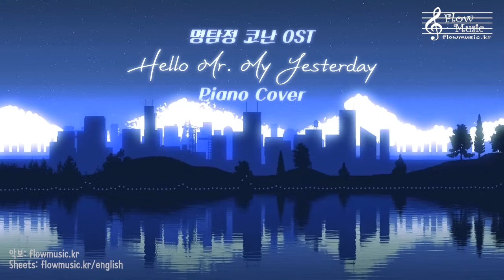명탐정 코난 (Detective Conan) OST - Hello Mr. My Yesterday Piano Cover 피아노 커버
* 커버곡 사용: 출처 기재 후 배경음악으로 사용 가능
Using cover music: If you leave the source, it's ok to use as background music.